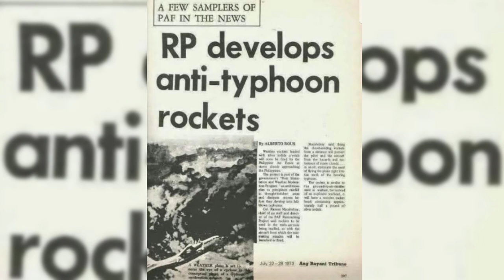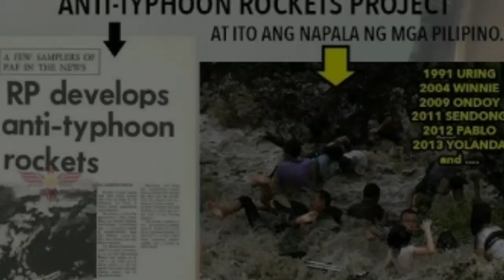Nasaan na Ngaba ang Anti Typhoon Rocket?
Nasaan na Ang Anti Typhoon Rocket?
In this video We will discuss about Where's the anti typhoon rocket now, why this projects not continue?, what is the use of this project?.. all your questions about anti typhoon rocket will know the answers in this video🔥 hope you like it guys
(Tagalog dub)..